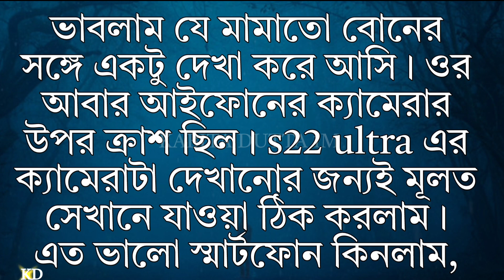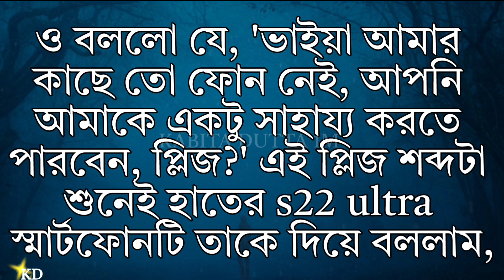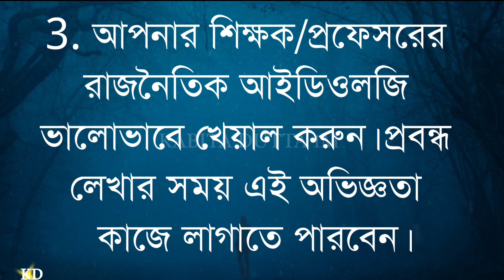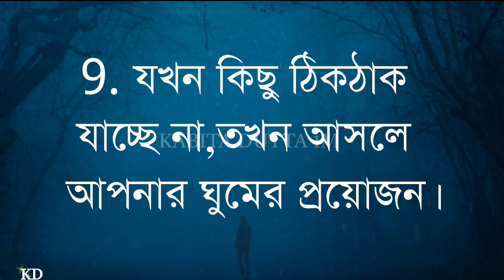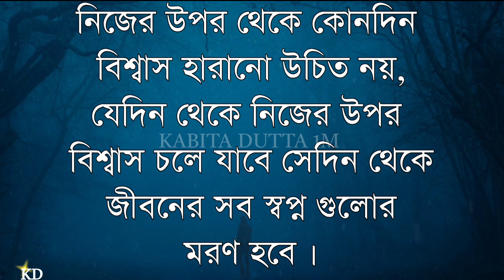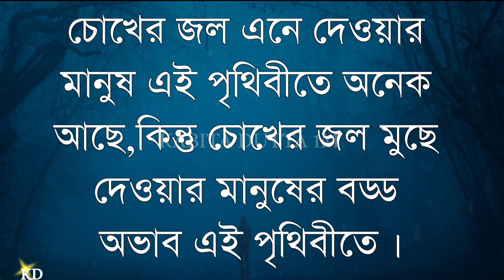যে তোমাকে Real love করে সে ৩টি আচরন প্রতিদিন করতে বাধ্য! Bangla Motivational quotes | Bani | Ukti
যে স্ত্রীরা স্বামীর উপর চেঁচিয়ে কথা বলে তাদের আসল..! Heart Touching motivational quotes in Bangla